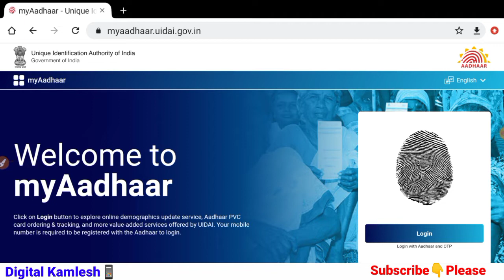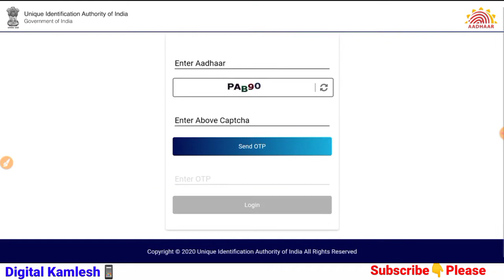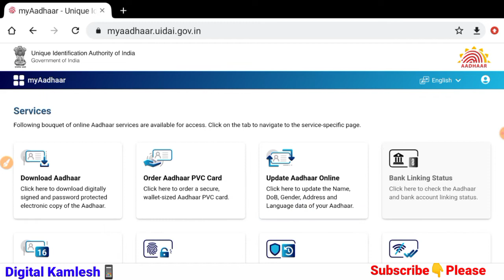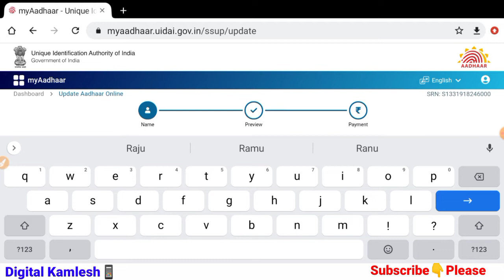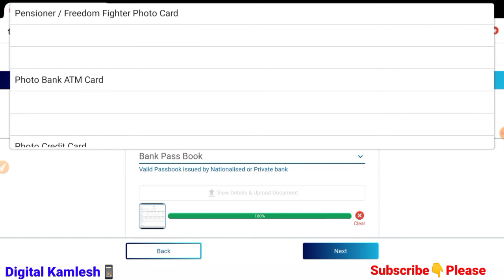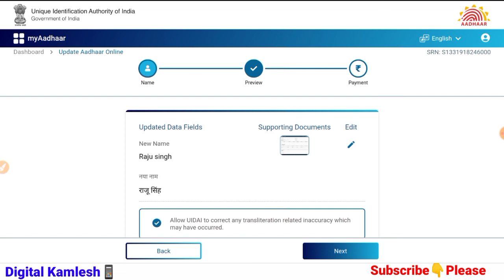Name Change in Aadhar Card Online - aadhar card me name kaise change kare | Latest Process 2022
Aadhar card me name kaise change kare, how to change name in aadhar card online, is video me latest process dekhiye. aadhar card me name online change kar sakte hai. marriage ke baad women aise hi aadhar card me name change kar sakti hai. is video me aadhar change complete process dikhaya gya hai

Aap apne aadhar card me name online change kar sakte hai aur agar name me correction krana hai to woh bhi online hi kar sakte hai. is video me myaadhaar portal se name change karne ka complete process dikhaya gya hai

aadhar card me naam kaise change kare
aadhar card me naam kaise badle
aadhar card me pati ka naam kaise jode online
online aadhar card me name kaise change kare
aadhar card me name kaise thik kare
update name in aadhar card online
change name in aadhar after marriage
change name in aadhar card